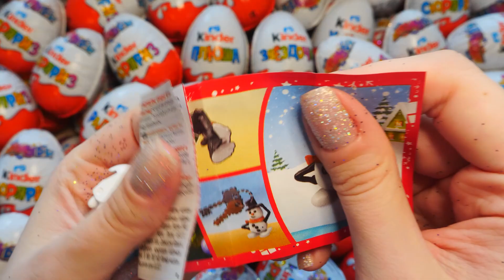NEW! 500 Yummy Glitter Kinder Surprise Egg Toys Opening - A Lot Of Kinder Joy Chocolate ASMR